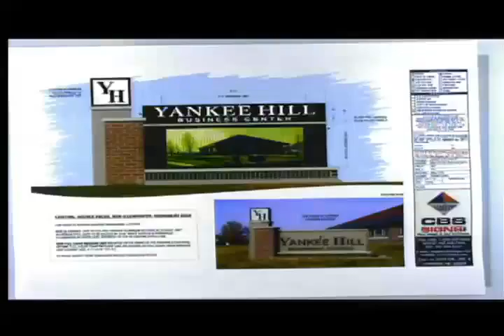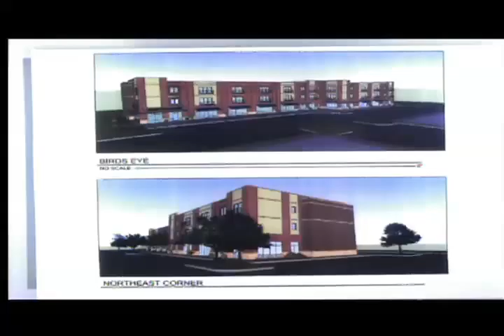4-29-15 Planning Commission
4-29-15 Planning Commission